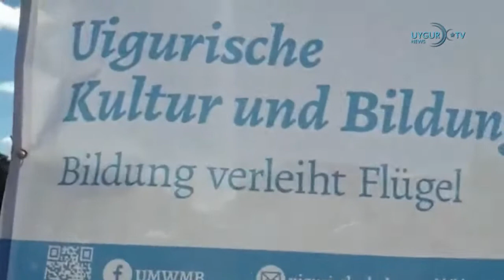03 07 2022 NASA局长尼尔森：小心中国占领月球